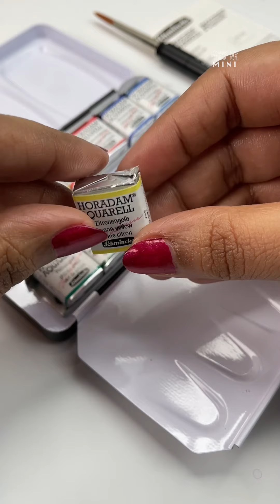Unboxing + Swatch with Me // SCHMINCKE Horadam Aquarell Watercolour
Schmincke Horadam Aquarell is high-quality watercolour paint in half pans, tubes and sets. It's my first legit watercolour set. So far, I have been using a basic local stationery store - the watercolour kit that comes with heaps of shade.

Stick around 💁🏽‍♀️ I will share a painting tomorrow and my experience. I am not calling it a review because I haven't tried any other brand to compare it 😂 not going to lie; this palette broke my bank, hahaha.